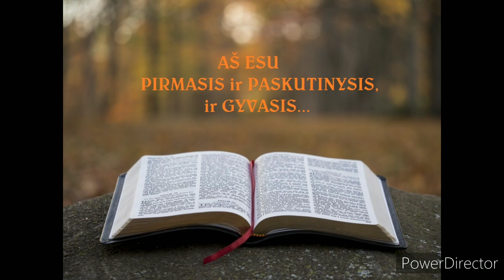Tavo Žodis Gyvas (Hbr 4, 12-13, Jer 23, 29)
Sancte Joannes à Cruce, ora pro nobis +